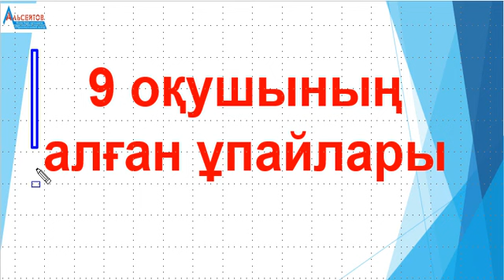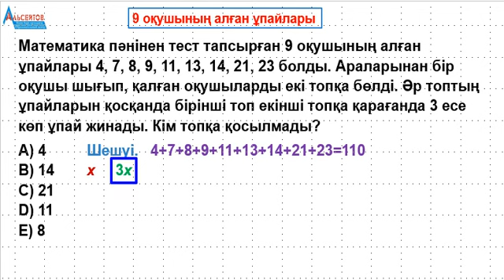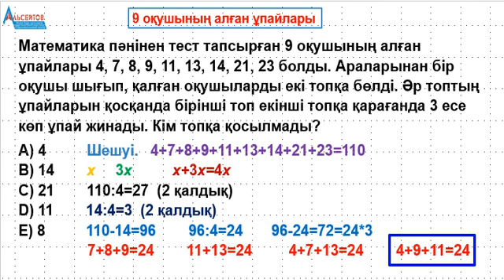9 оқушының алған ұпайлары // Математикалық сауаттылық // Альсейтов білім беру орталығы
9 оқушының алған ұпайлары // Математикалық сауаттылық // Альсейтов білім беру орталығы атты бейнеролик.
Бейнероликте математика мен математикалық сауаттылық пәндерінен ҰБТ-да кездесетін қалдықтар теориясы мен бөлінгіштік белгілеріне байланысты бір мәтін есеп толық шешіледі. Дәлірек айтқанда, "Математика пәнінен тест тапсырған 9 оқушының алған ұпайлары 4, 7, 8, 9, 11, 13, 14, 21, 23 болды. Араларынан бір оқушы шығып, қалған оқушыларды екі топқа бөлді. Әр топтың ұпайларын қосқанда бірінші топ екінші топқа қарағанда 3 есе көп ұпай жинады. Кім топқа қосылмады?" деген есеп талданады.